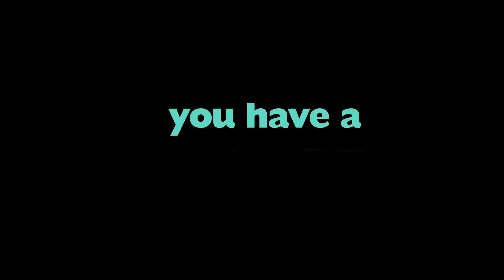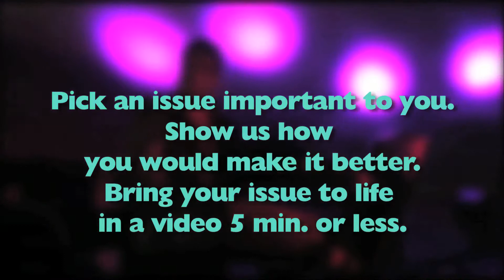2015 MyView Youth Film Awards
The deadline for the Third Annual MyView Youth Film Festival has been extended to July 20th (Midnight). For details on how to enter go to: http;//myviewfilmfest.ca